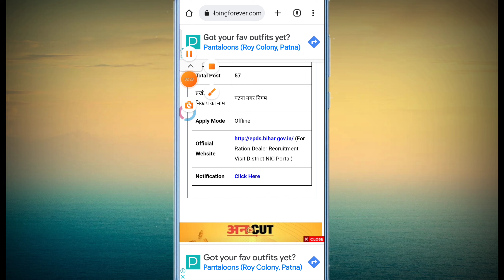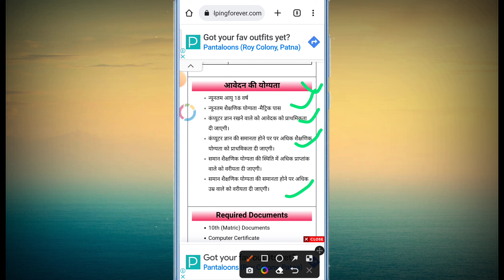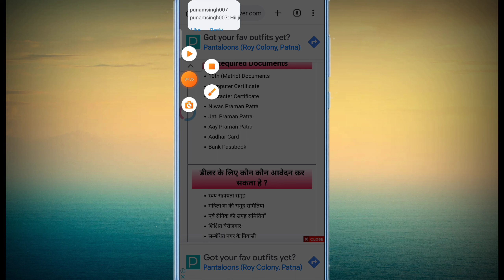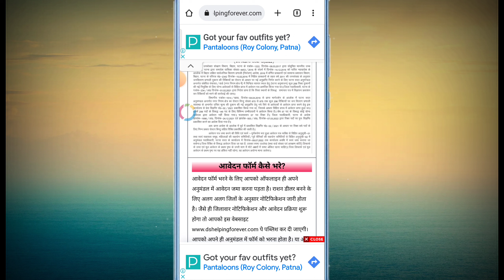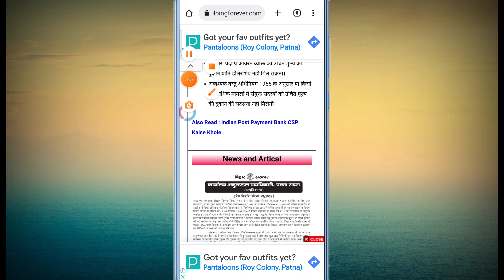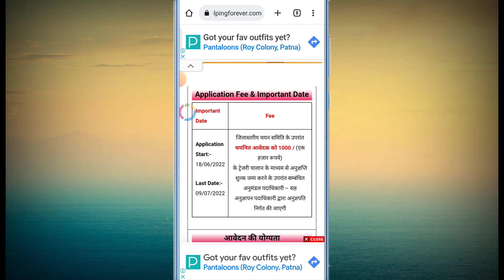बिहार राशन डीलर भर्ती 2022 !! Bihar Ration Dealer Bharti aavedan shuru !! Ration Dealer Apply Kare